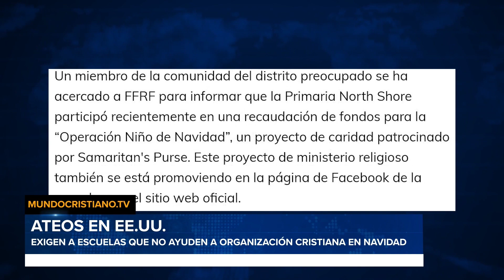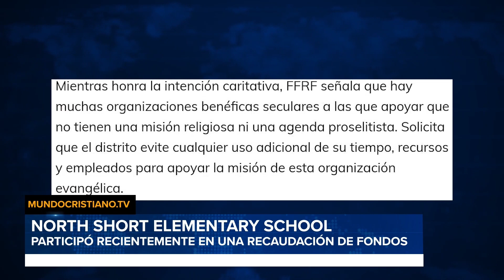🔵 ATEOS EN EE.UU. EXIGEN A LAS ESCUELAS QUE NO AYUDEN A UNA ORGANIZACIÓN CRISTIANA EN NAVIDAD.